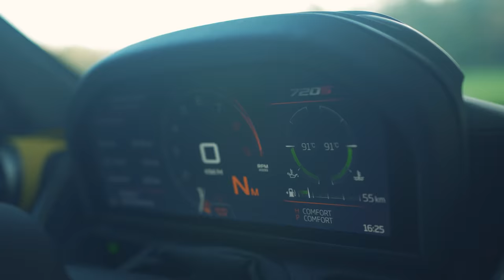OPEL ROCKS-E, vergeet de BIRO, deze is ECHT LEUK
Opel Rocks-e

In alles merk je aan de Rocks-e dat er is beknibbeld aan investeringen bij de ontwikkeling van het elektrische karretje. Er zit van alles en nog wat niet op, maar het maakt de Rocks-e niet minder leuk. Trendy, wie had dat van een Opel verwacht. Niet vlot, wel wendbaar. Bovendien kost de Rocks-e de helft van een Biro. Veel plezier met de VIDEO!